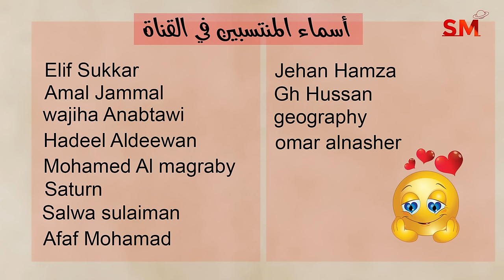توقعات الأبراج اليوم الثلاثاء 27 آب أغسطس 2024 سعيد مناع